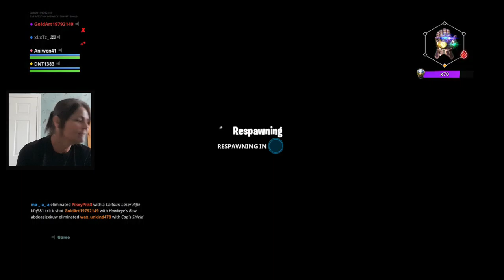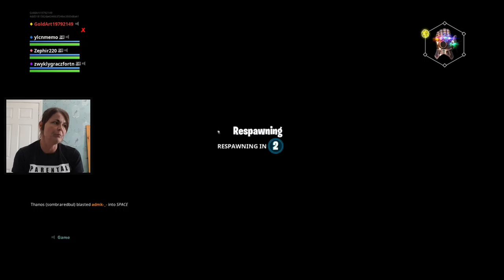FORTNITE | THE RETURN OF THANOS! ( END GAME, AVENGERS)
I tried the NEW End Game mode in Fortnite and this is what happened!